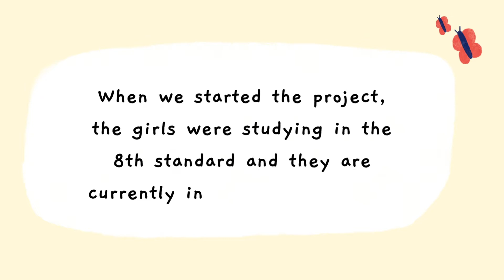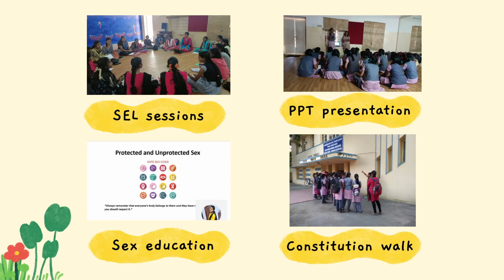Project Sakhi in Chennai (2021-22 recap)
Project Sakhi aims at empowering adolescent girls from difficult and challenging backgrounds.

Spread over seven years Project Sakhi helps the chosen ones get support around learning, emotional skills and health & hygiene amongst other areas. This creates a platform of consistent connection and engagement, creating healthy attitudes, relevant skills, functional habits, and empowered beliefs.

This project is currently being implemented in Chennai, Delhi, Bengaluru, Coimbatore, Thiruvananthapuram, Gurgaon, Pune and Hyderabad.